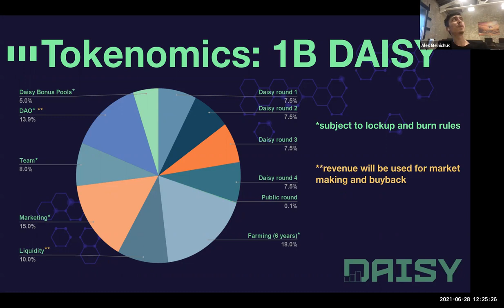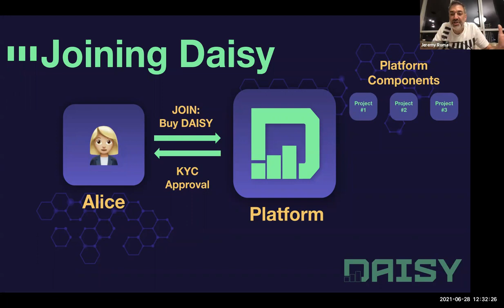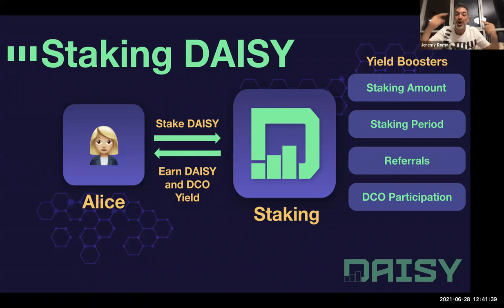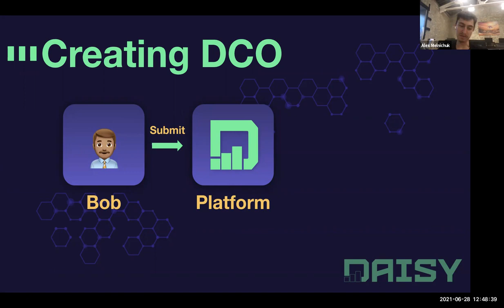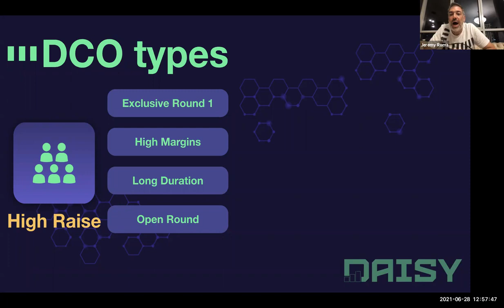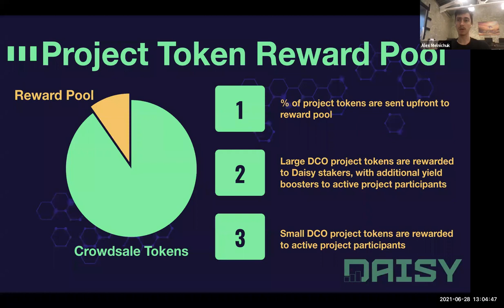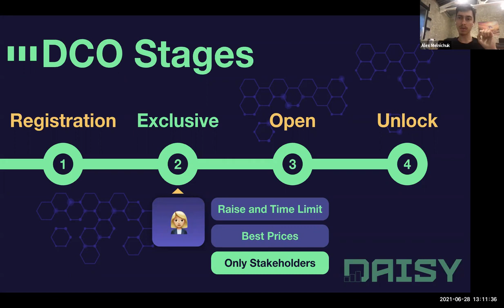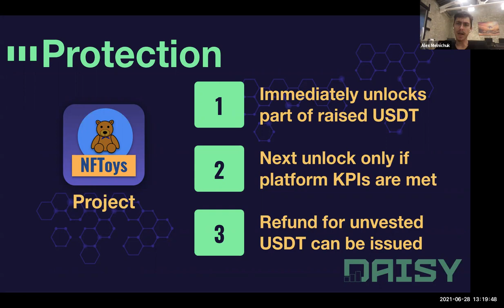Daisy Token Tokenomics | Daisy DeFi Launch Pad | Benefits, Rewards & Business Model | Daisy Pre-Sale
Daisy DCO Tokenomics | Daisy DeFi Launch Pad Token | Benefits, USPs, Rewards & Business Model

After 37 years as an entrepreneur this is one of the most exciting projects I have had the privilege to participate in.

This video highlights the amount of thought, insight, wisdom and experience drawn on that has gone into the design of the business model and the tokenomics.

- Official Website for the Daisy Launch Pad Token & White Paper

to download the calculator